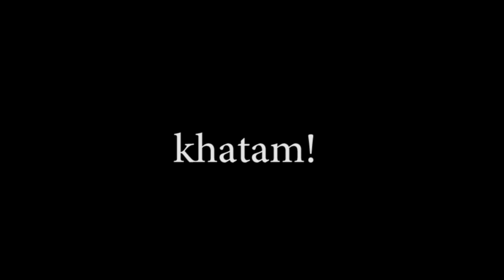TRUE, PAINFUL and SAD Horror Stories of two families - Jinn stories part 37 - Sana Amin